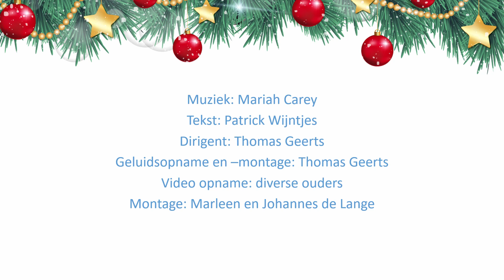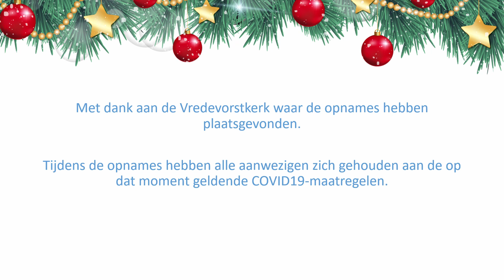TSLO en TSOO 2020 Kerstgroet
Een prachtige kerstgroet van het leerlingen- en opleidingsorkest van Tata Steel. Muziek Mariah Carey, gezongen door Emma de Lange, tekst van Patrick Wijntjes, gedirigeerd door Thomas Geerts, gefilmd door diverse ouders en tot een prachtige film gemaakt door Marleen en Johannes de Lange.
Het leerlingen- en opleidingsorkest wenst iedereen een vrolijk kerstfeest.